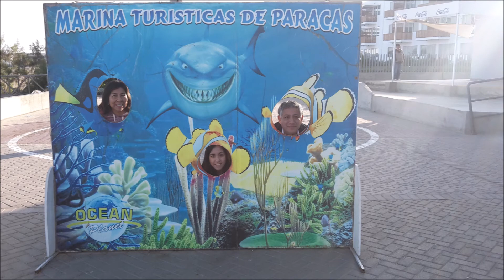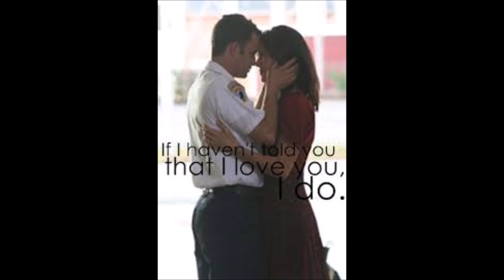En Nombre de los Dos - Victor Manuelle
👩🏻 En nombre de los DOS 👨🏽
Victor Manuelle

Un amor acostumbrado
a la magia de tus besos
no puede acabar de pronto
en una esquina del tiempo,
mendigando una caricia
suplicando algún "te quiero"
la verdad es que no merece
tu desprecio.

Un amor que ha dado tanto,
una historia como esta,
no puede acabar dudando
por temor a una tormenta.
No puedes soltar mis manos
y dejar que la tristeza
me consuma de los pies a la cabeza.

No, si te rindes ahora
romperás mi corazón,
si yo te he fallado por favor...
¡Perdónamelo!

me voy a morir de amor,
trata de entender lo que pasó

romperás mi corazón,
¡Perdónamelo!

No, no te rindas...
porque si tu me faltaras, amor
te juro, mi vida no sería la misma.
yo te pido, corazón
ven, salvemos este amor
que es por el bien de los dos.

No dejes que la tormenta
ponga dudas a este amor,
no puede morir no, no...
Si sabes que yo te quiero
y tú me quieres también,
luchemos por nuestro amor
salvemos este querer.

* Brujita y Osito *